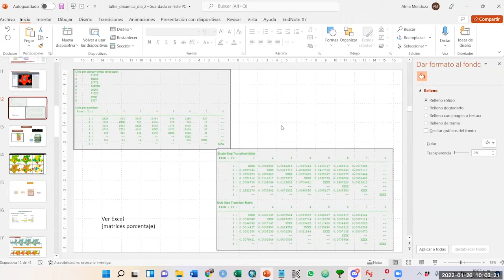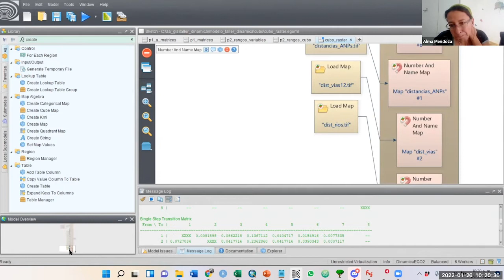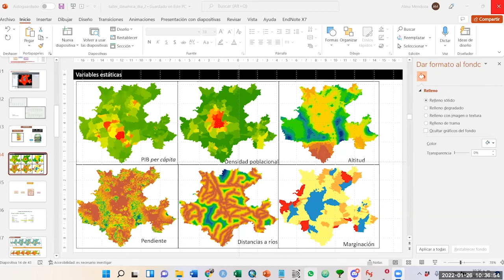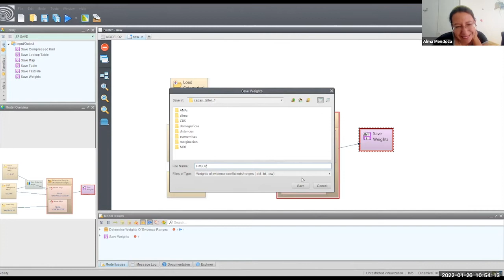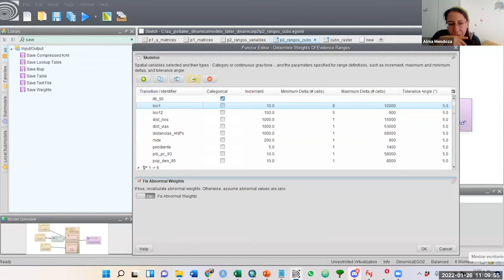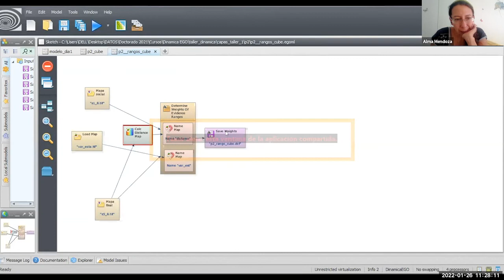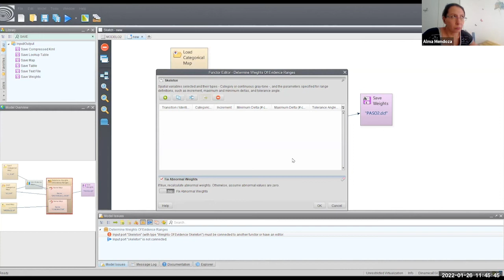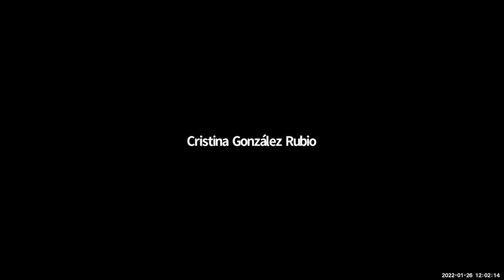Modelos de cambio de uso y cobertura del suelo con DINAMICA EGO - Parte 02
Curso “Modelos de cambio de uso y cobertura del suelo con DINAMICA EGO” impartido por la Dra. Alma Mendoza.

Esta actividad forma parte del “Espacio Académico interactivo del PINCC”.

Se realizó el 26 de enero de 2022.